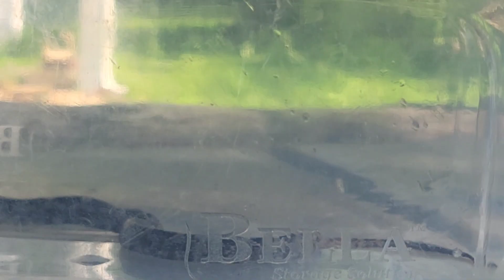Snake. New Home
Friday morning.
Driveway snake.
Very small.
Taken to a different nearby woods.
I don't know the type of snake.
I imagine it is physically harmless to me.
I believe it may be able to have a safer life further away from my place.
It's a beautiful day in May 2023

Music:  Joe Laurence Music YouTube channel.  Check out Joe Laurence on YouTube.